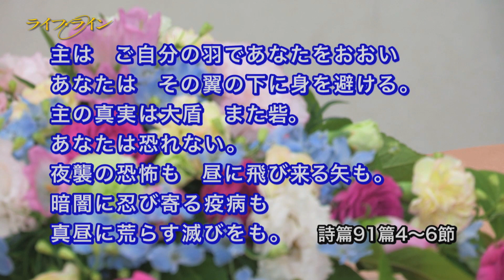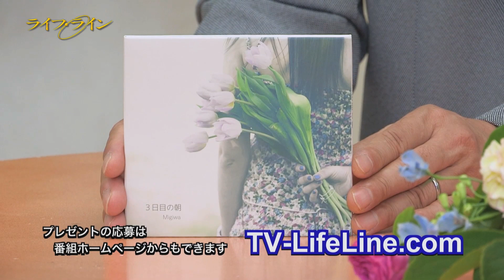Migiwaさん 「心に届く、希望の歌」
ゴスペル・シンガーソングライターのMigiwaさん。幼少期から教会の聖歌隊などで音楽に親しみ、本場アメリカのゴスペルを聴き感銘を受け、音楽活動を開始します。多くのCDのリリースや全国を回るライブなど精力的に活動するも、この春コロナウイルスの影響で多くのコンサートがキャンセルになったといいます。ご本人の活動に加え、経済的危機にあるキャンプ場を支援する働きで始まった「Pray it Forward」の活動も紹介します。